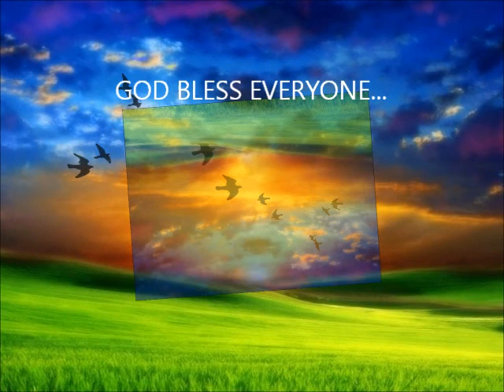MALONES MANSUETO SLIDESHOW DURING THEIR NUPTIAL MAY 30, 2012